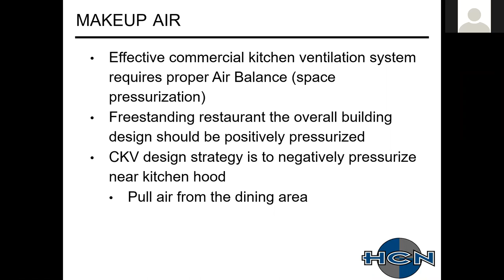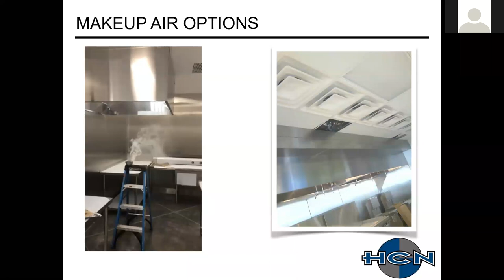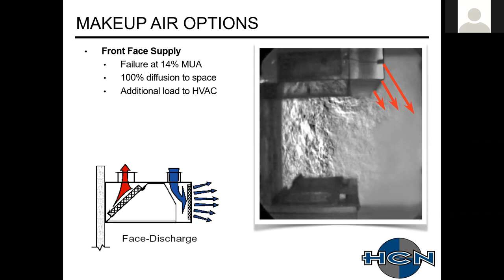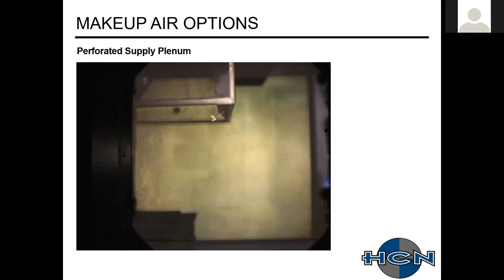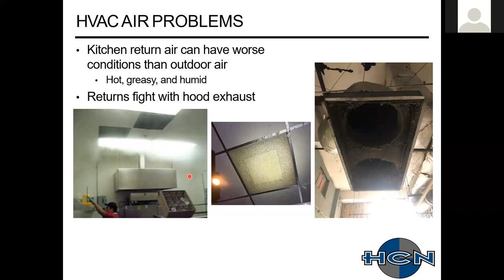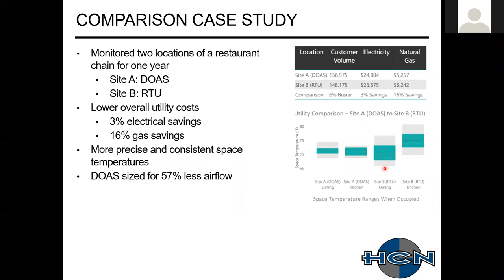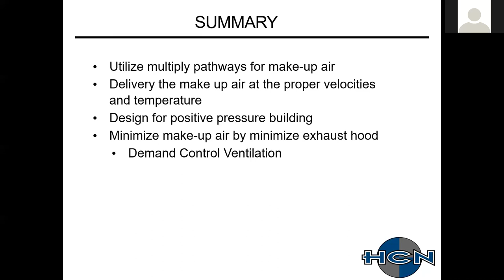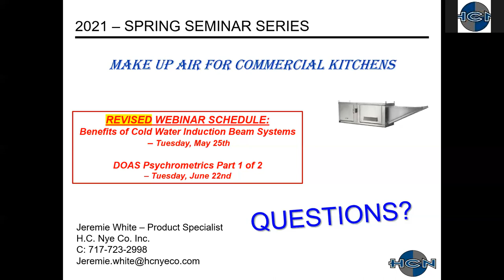Webinar: Make Up Air For Commercial Kitchens April 20, 2021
Jeremie white, Commercial Kitchen product specialist from H.C. Nye Company goes into the details on proper design for Commercial Kitchen Make Up Air Systems.